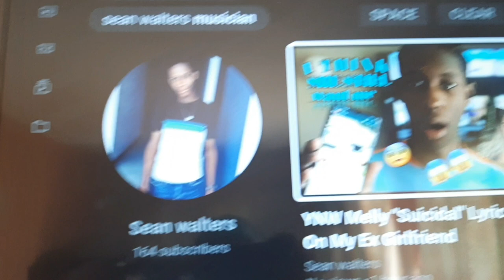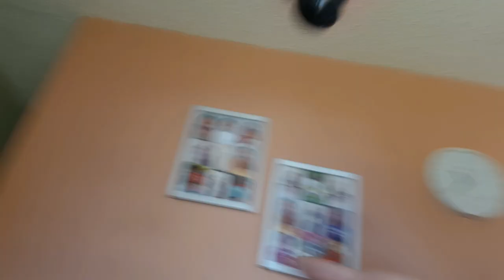I'M DYING.............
pray for me guys 😭😭😭😭😭

share me up